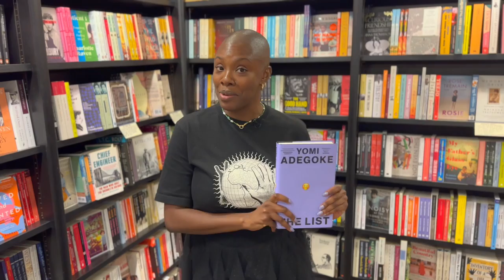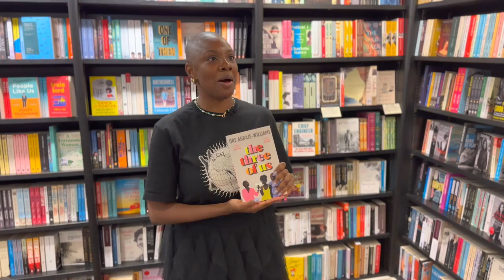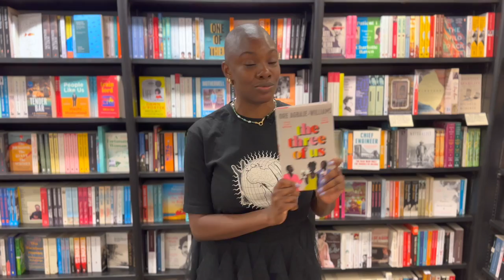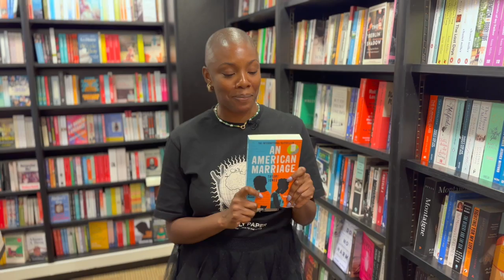Shelfie with Yomi Adegoke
Mining the dark side of social media, Yomi Adegoke's debut novel sees a young couple's relationship tested by online revelations. She paid us a visit to tell us more and to share three favourite reads.